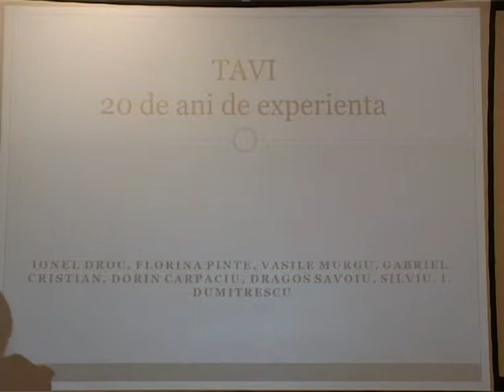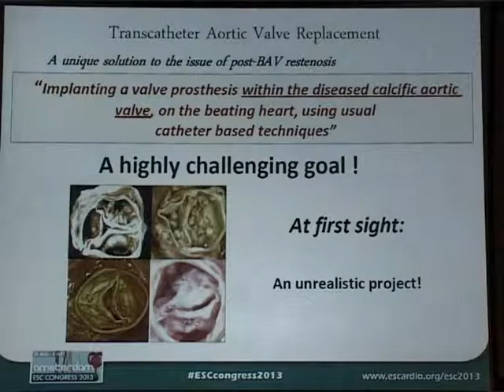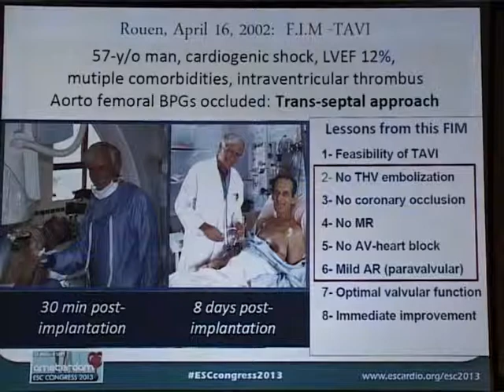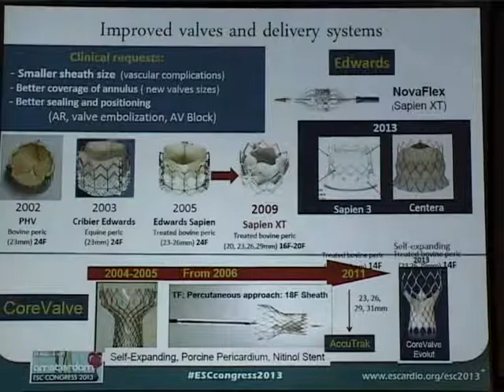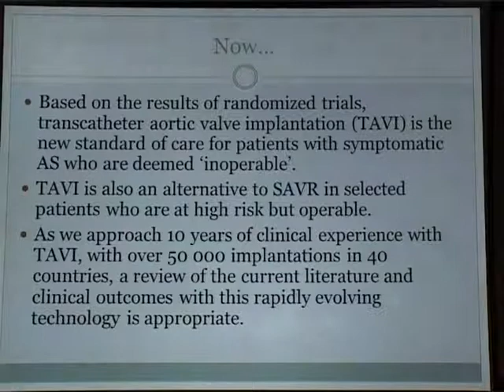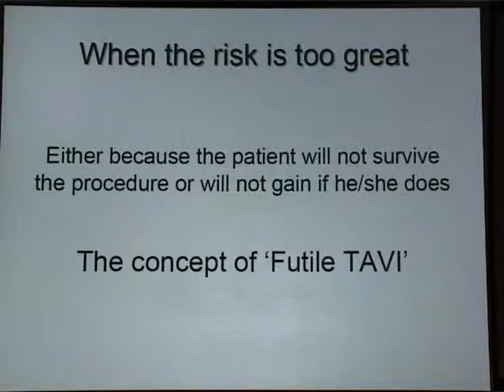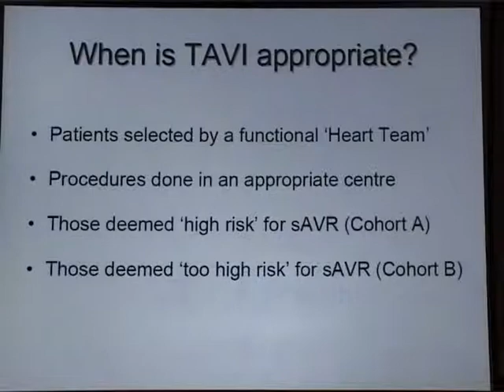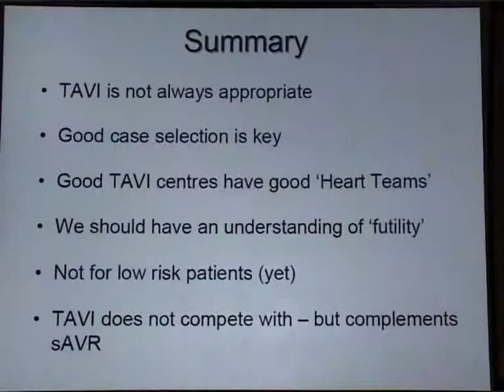Silviu Dumitrescu, TAVI - Experienţă preliminară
TAVI - Experienţă preliminară

TAVI - Preliminary Experience

Ionel Droc (Bucharest, Romania)